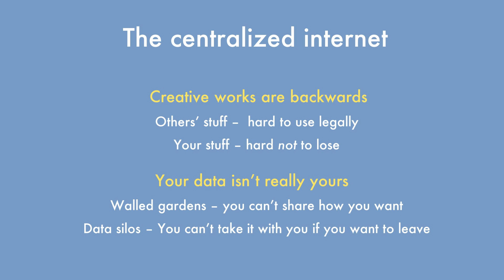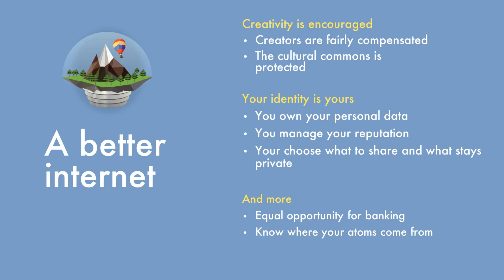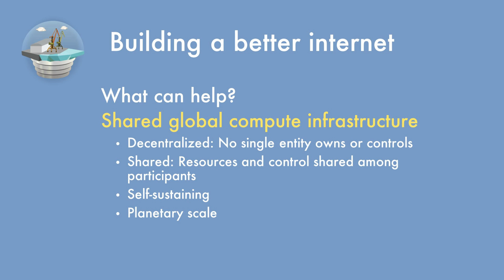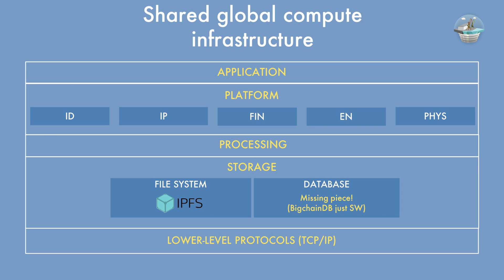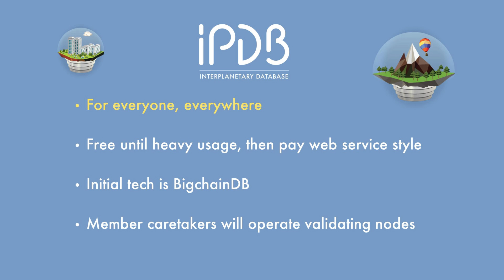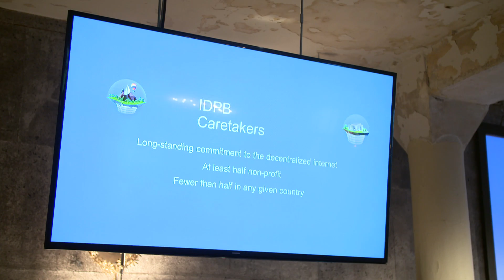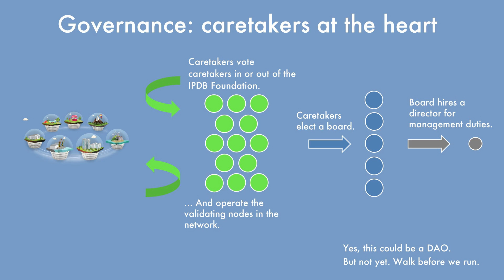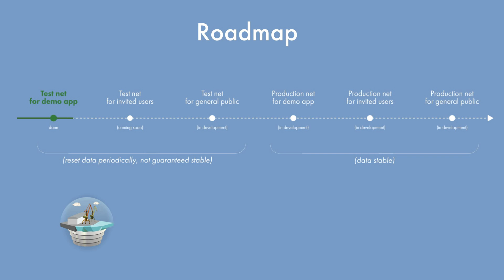A public database for the planet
Decentralized & Encrypted
Trent McConaghy (BigchainDB)